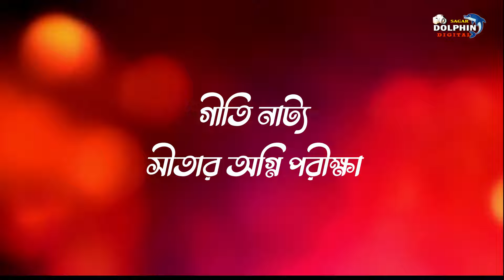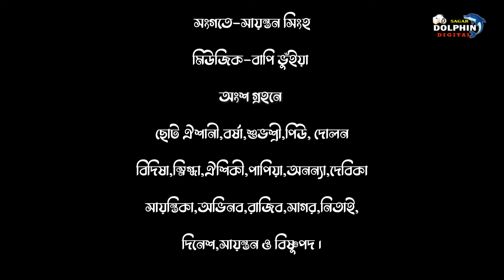সীতার অগ্নি পরীক্ষা | Sitar AgniPariksha| বাংলা নাটক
সীতার অগ্নি পরীক্ষা
Sitar AgniPariksha|
সীতার অগ্নি পরীক্ষা
Sitar AgniPariksha|

🚩 Camera : Dolphin_Digital, It's a fully Entertaining & musical channel. Here you can Watch Musical video,documentary film,short film, Live Programme etc. I hope you enjoy it.